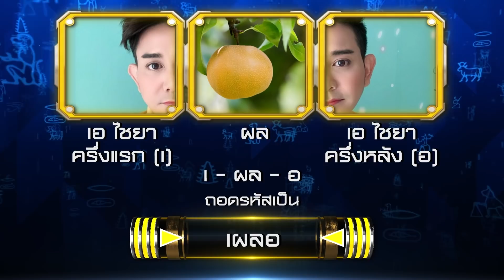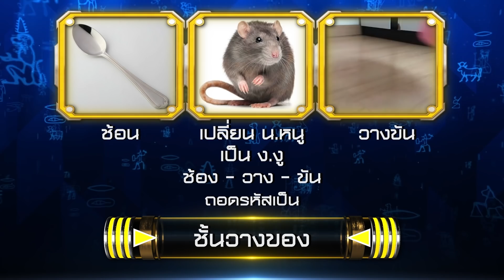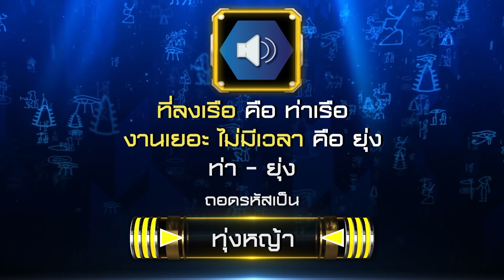Davinci เกมถอดรหัส | SEASON 3 EP. 307 | 4 มี.ค. 64 | HD